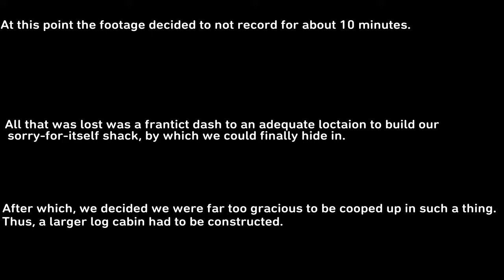The Forest - pt. 1